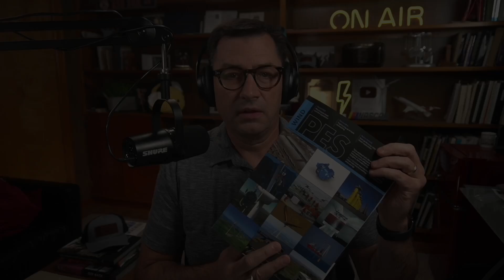Cresto's Innovative Solo X Rescue Device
Allen and Joel discuss an article from Cresto in PES Wind Magazine, which describes their Solo X automatic rescue device. This device is designed to be integrated into a technician's daily kit, making it quick to access in case of an emergency.